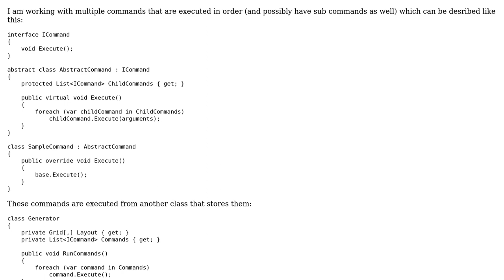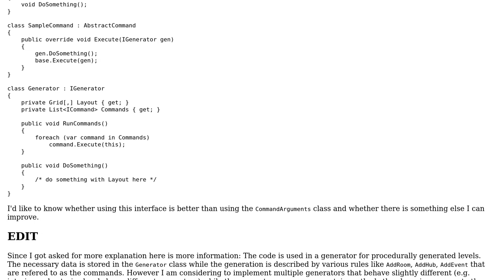Software Engineering: Enable access to objects via Introduce Parameter Object or interface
With thanks & praise to God, and with thanks to the many people who have made this project possible! | Content (except music & images) licensed under CC BY-SA | Music | Images & others | With thanks to user Frank Hileman user Christian Ivicevic and the Stack Exchange Network Trademarks are property of their respective owners. You are responsible for your own actions.